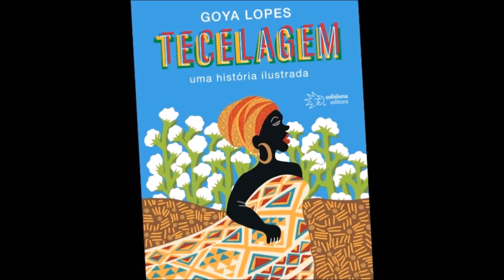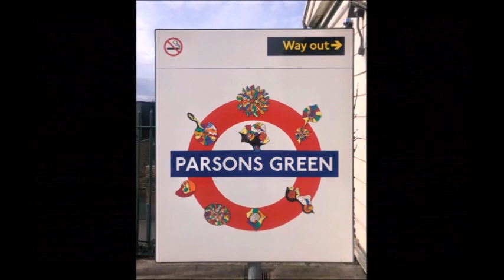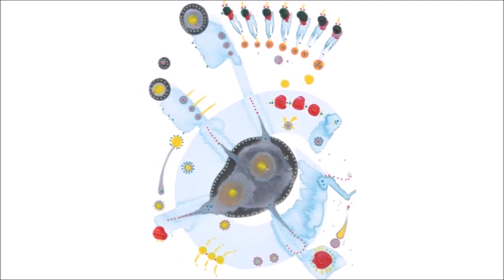MOSAICO #11 - 11 ABR 2021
DOMINGO as 6PM (hora de NY) / 19h (hora de Brasília)
O MOSAICO essa semana passa pela Inglaterra, Minas Gerais, Africa, Japão e vai falar de artes plásticas, literatura, música, dança, cultura de raíz e mais curiosidades!

Nos vemos, aqui no Focus Brasil Digital !!

Vai lá, clique na notificação para não perder 🙂

mosaico; focus brasil; focus brasil foundation; focus brasil digital; arte e cultura; artista brasileiro; musica; brasileiros no mundo; brasileiros nos eua; literatura brasileira; street artist; musica brasileira; artes plasticas; curiosidades; cinema; catope; danca; expressao corporal;